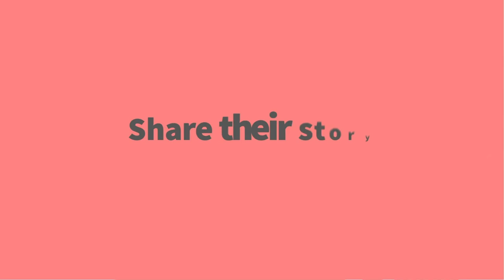How Teachers, Students Move from Video Consumers to Creators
In this episode of EdTech Heroes, host Nef Dukes and Eric Curts discuss the role of influencers in education, tools teachers should use in the classroom, and how using video takes learning to a higher level.

00:00 - Intro
05:32 - A top 30 EdTech influencer
08:25 - The role of an influencer in the space
12:56 - Discussing tools teachers need to be as effective as possible
20:05 - The value of a free version
26:11 - Giving students a voice
32:54 - Keeping students engaged during summer
39:04 - Eric’s favorite resources